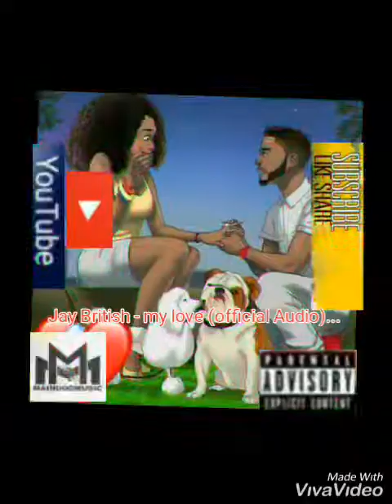Jay British - my love ( official Audio )...